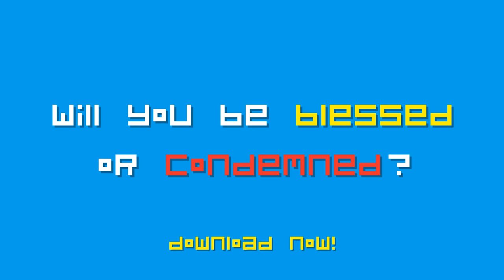Minecraft The Temple Of Notch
Fully Interactive Redstone Notch Idol.
Updated to work in Minecraft 1.4.x

Notch will judge you in the temple and either bless you with vast wealth :D or cast you into the bowels of the earth D:

You must place an offering into the "Well of Destiny" unlocking the temple doors to seek an audience with Notch.

Note: if you want a second judgment from notch please retrieve your offering from the well 1st.